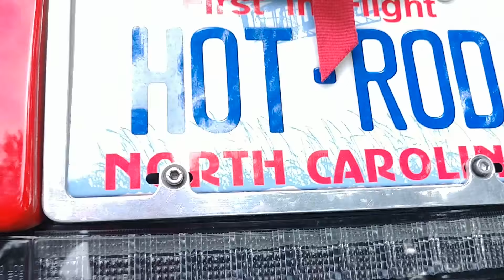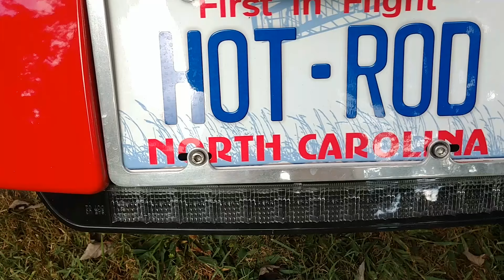RED 1941 WILLYS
RED 1941 WILLYS OUTLAW BODY AND CHASSIS. 468 BBC, 400 TURBO, FORD 9 INCH WITH 370 GEARS